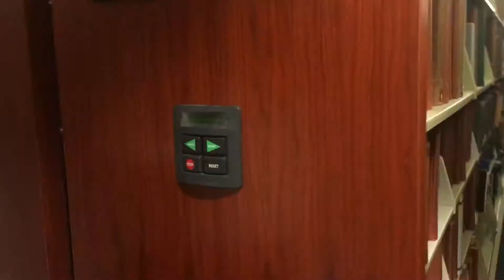HAPPY BIRTHDAY APOORVA!